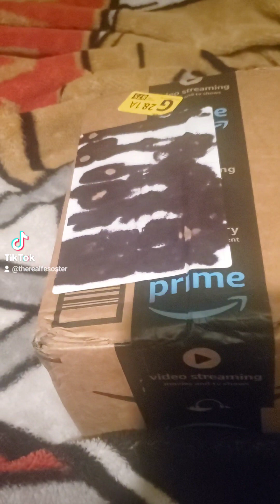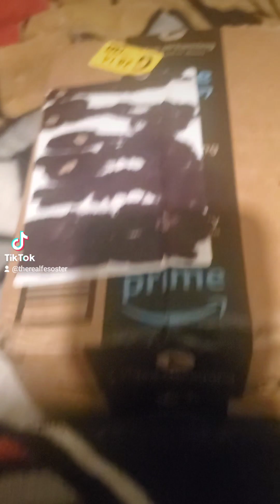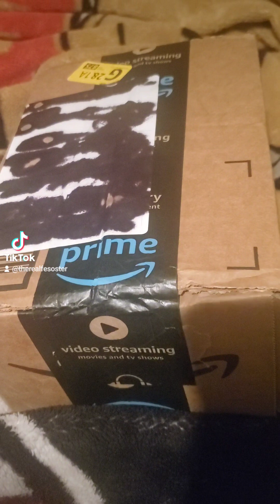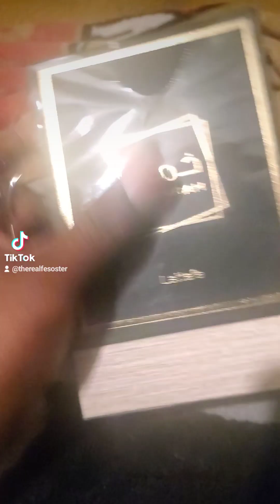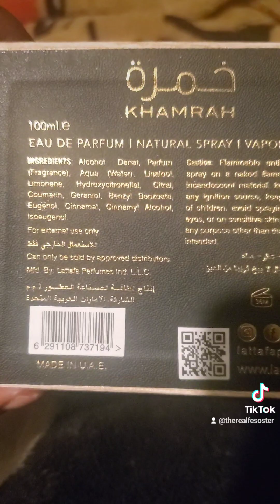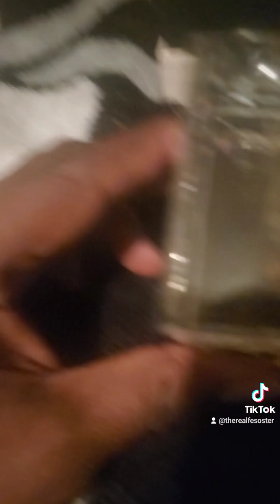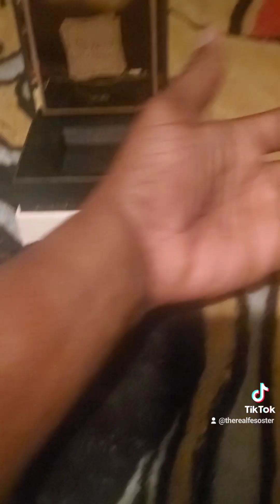Khamrah cologne blind review